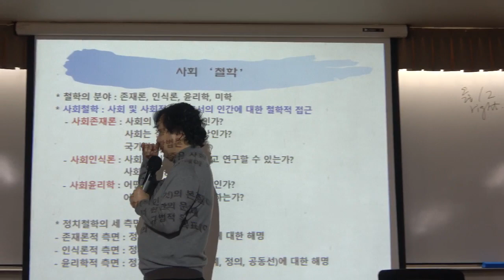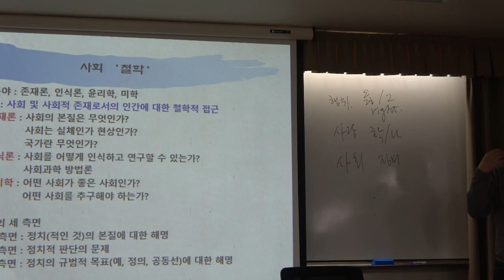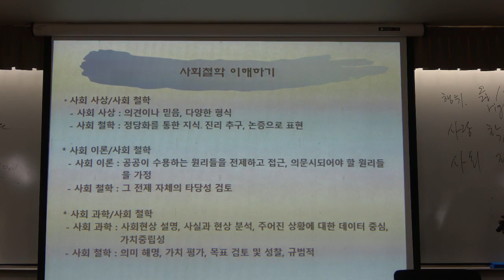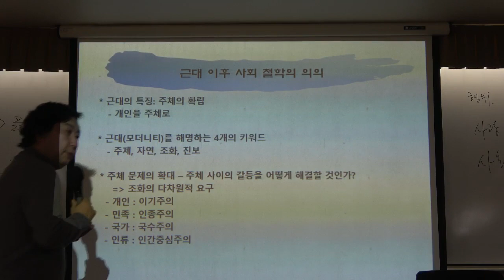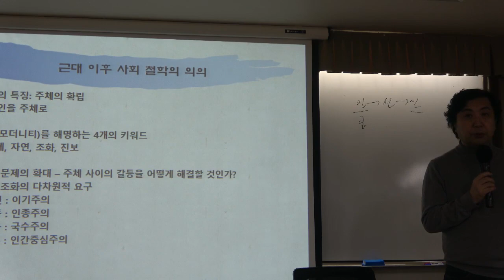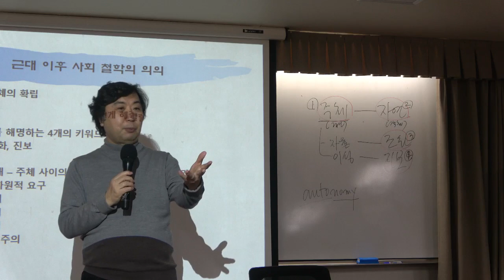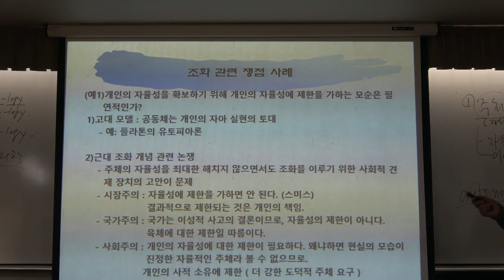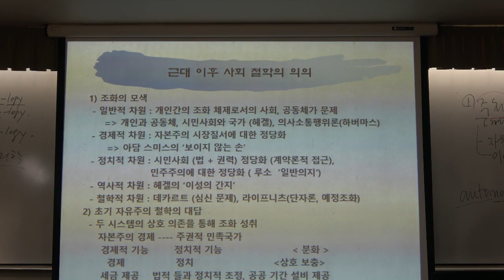사회철학_1강(2) 사회철학이란 무엇인가?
[사회철학]
제1강(2) 사회철학이란 무엇인가?

* 강좌소개 :  사회철학은 현대의 철학분과 중 가장 광범위한 작업이 이루어지고 있는 분야다. 그리고 정치, 경제 등 제도적 차원만이 아닌 공동체의 삶 속에서 부딪히는 모든 문제가 이론적으로 망라되어 있다는 점에서, 사회철학은 공동체 구성원으로서 삶의 문제에 접근하기 위해서 반드시 살펴보아야 할 중요한 철학의 분야다. 이 강좌는 근대까지는 역사적으로 정리하고, 20세기부터는 문제상황과 그에 따른 이론적 대응을 최대한 다양하게 살펴봄으로써 사회철학의 이론적 스펙트럼을 명료하게 드러내는 것이 목표다. 입문 강의이므로 각 입장의 기본적 문제의식, 이론적 핵심 주장, 관련된 주요 논쟁을 일목요연하게 정리해 갈 것이다. 이를 통해 정치, 경제는 물론이고 사회 전체를 보는 안목을 더 높이는 시간이 될 것이다.

* 강사 : 박정하 (성균관대 교수)

* 참고도서 : 『근대 사회정치철학의 테제들: 홉스에서 마르크스까지』, 연구모임 사회비판과대안 엮음, 사월의책(2021)
『정치철학』, 스티븐 스미스 지음, 문학동네(2018)
『현대 정치철학의 네 가지 흐름』, 한국철학사상연구회 지음, 에디투스(2019)

* 핵심어 : 넓은 의미의 사회, 좁은 의미의 사회, 사회철학, 존재론, 형이상학, 인식론, 윤리학, 미학, 사회 존재론, 사회인식론, 사회윤리학, 개체론, 전체론, 사회구조,